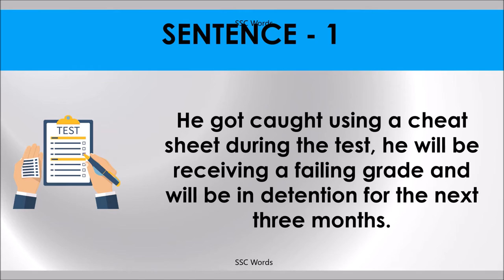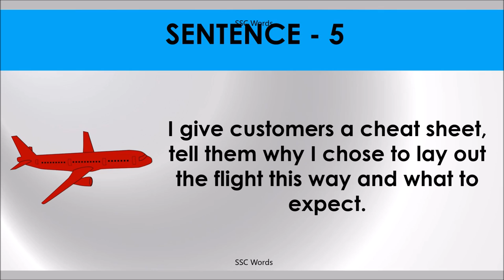CHEAT SHEET Idiom 402 # Meaning and five sentences # SSC Words